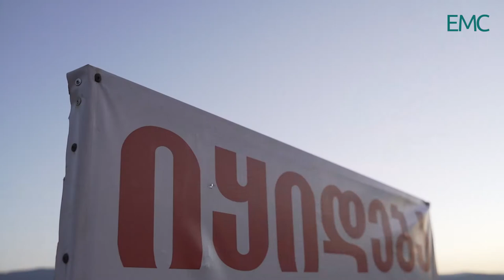ალლა პარუნოვა ლგბტქ ჯგუფის მიმართ არსებული პოლიტიკის ხარვეზებზე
ალლა პარუნოვა საუბრობს ლგბტქ ჯგუფის მიმართ არსებული პოლიტიკის ხარვეზებზე, ჯგუფის სოციო-ეკონომიკურ რეალობასა და სოლიდარობის მნიშვნელობაზე.

ვიდეო - LashaFox